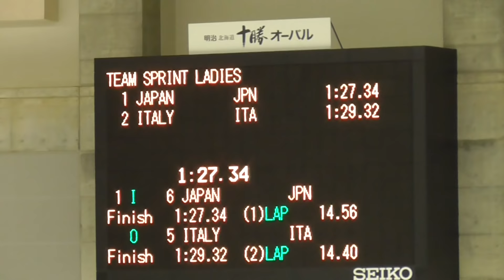女子チームスプリント、ロシアが優勝 日本は2位。W杯スピードスケート帯広大会、2018/11/18。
サムネイルがイタリア選手になってますが、気にしないでいただきたい。

チームスプリントとは、
スポニチの記事(ネット)より
新種目のチームスプリント。レースは３周。3人でスタートし、1周ごとに1人づつ抜ける方式で行われる。

『よってレース途中で転倒者が出た場合は、そのチームは失格となります。』←店内放送

動画見れば、チームスプリントはわかると思いますが。

スケートのチームスプリントは、日本語版では、YouTubeへのアップロードは、この動画が初だと思います。

results
1   Russia                                  RUS       1:27.230
　Y.Shikhova , O. Fatkulina , A. Golikova , D. Kachanova
2  Japan                                    JPN      1:27.350
    M.Tsuji , N.Kodaira , K. Soga , K. Inagawa
3   Netherlands                        NED      1:28.810
   J.Smit , L. de  Jong , J. Leerdam , F. Beuling,
4   Italy                                       ITA     1:29.320
  F. Lollobrigida , F. Bettrone , N. Bonazza,
5   Canada                                CAN    1:29.540
   K. Irvine , I. Blondin , H. Mclean,

関連動画：女子チームスプリント表彰式、優勝はロシア。ワールドカップスピードスケート帯広大会、2018/11/18。

関連動画：W杯女子チームスプリント、日本は1:34.420で5位。スピードスケート苫小牧大会、2018/11/25。

↓　海外の視聴者にも動画見てもらいたいんで
ISU World Cup Speed Skating 2018/19 Obihiro,Japan